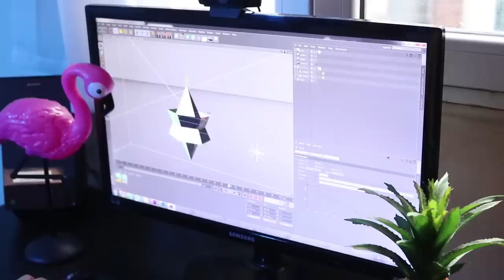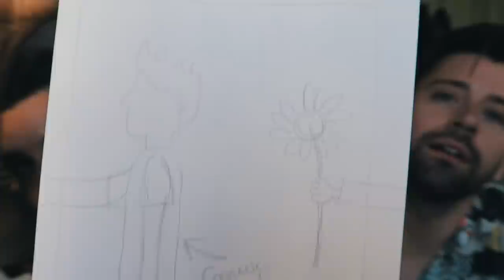Cómo CREAR FOTOS con ILUSIONES (proceso) | Uy Albert!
Cómo crear fotos con ilusiones y su proceso! Gracias a @sowick1329 que hace un trabajo de cámara y Photoshop increíble!